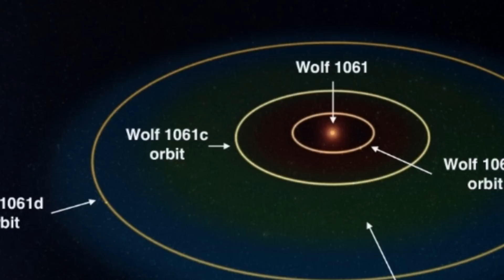And Now the Good News #169: 12/29/2015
“In a galaxy not so far away, a star hosts a potentially habitable planet”

“UCLA researchers create exceptionally strong and lightweight new metal”

Thanks!